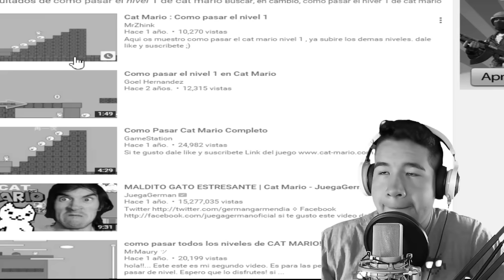JODIDO GATO | Momentos graciosos en Cat Mario - AkimGames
Aveces me da miedo meter juegos random al canal, pero si veo bastante apoyo de ustedes en cuanto a likes seguiré con cat mario y mas juegos :D

Por favor, no se ofendan en los comentarios. Escriban mensajes que tengan que ver principalmente con el vídeo. Eviten el spam. GRACIAS